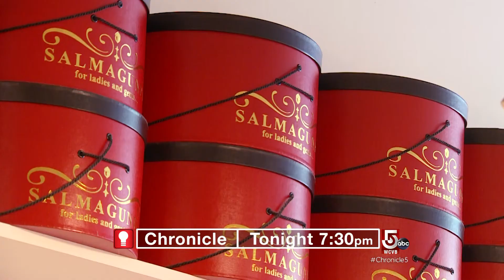WCVB Chronicle JAMAICA PLAIN